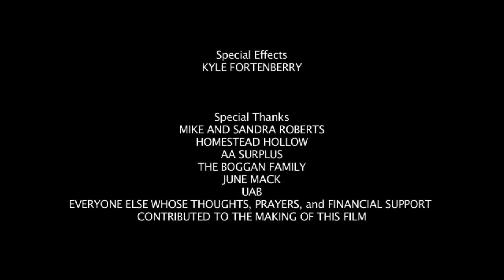In the Shadows of Hell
SYNOPSIS: A seasoned veteran and a young recruit discuss the philosophy of war as they experience the Hell of it.

CREW: Director & Executive Producer - Kyle Roberts, Writers - Stephen Margavio, Kyle Roberts, Producers - Alana Jordan, J. Neil Bloomer, Director of Photography - Joe Walker, Editor - Kenneth Hurd, Assistant Director - Nathan Strickland, Sound - Moody, Matt Scroggins, Foley/Key Grip - Austin Anderson, Grip - Brandon Ray, Randy Turner, B Camera - David Kilgo, Special FX - Kyle Fortenberry.

CAST: Geoff - Noah Holcomb, Jonas - Jeff Hallman, Drill Sergeant - William Hallmark, Enemy Soldier - Alex Lafosta, Enemy Soldier 2 - Jonathon Sweatt, Recruit - Austin Anderson, Recruit 2 - Mark Hendrix, Recruit 3 - J. Neil Bloomer, Dead Enemy Soldier - Randy Turner, Dead Allied Soldier - Brandon Ray.

This film was shot in May 2010 with a Panasonic Varicam, HVX200 & HMC150. Edited in FCP, Color, AE.